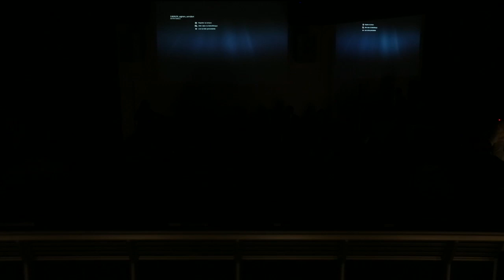UPE06 La réforme territoriale : Quelle place pour les Alpes Maritimes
Yvon GROSSO - Président de l’UPE06 - Président du Medef 06

et les membres du bureau de l’UPE06 ont l’honneur de vous convier à une conférence débat "La réforme territoriale, quelle place pour les Alpes-Maritimes ?"

En présence de :

Patrick ALLEMAND, représentant Michel Vauzelle, Président du Conseil régional PACA Philippe PRADAL, Adjoint ville de Nice, représentant Christian ESTROSI, Député des Alpes-Maritimes, Maire de Nice et Président de la Métropole NCA Jean-Pierre MASCARELLI, Vice-président du Conseil général des Alpes-Maritimes, représentant Eric CIOTTI, Député des Alpes-Maritimes, Président du Conseil général des Alpes-Maritimes, Jean Luc MONTEIL, Président Medef PACA Bernard KLEYNHOFF, Président Chambre de Commerce et d’Industrie NCA Nicolas BEYTOUT, Fondateur de L’OPINION

Avec la participation en interventions télédiffusées de Dominique ESTEVE, Président de la CCIR et de Agnès VERDIER MOLINIE, Directeur de la Fondation IFRAP

Modérateur Olivier BISCAYE, Directeur des rédactions du Groupe Nice Matin